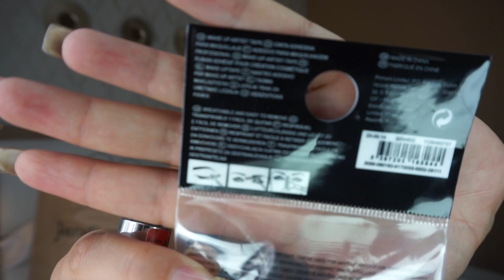SÚPER HAUL PRIMARK - OTOÑO 2019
Nuevo HAUL , de PRIMARK y stradivarius NUEVA COLECCION OTOÑO 2019, hay cositas para mi BEBÉ y para mí...